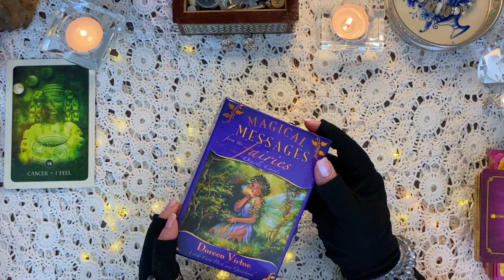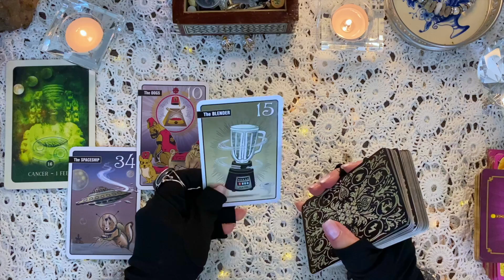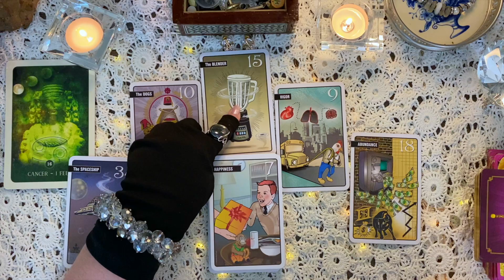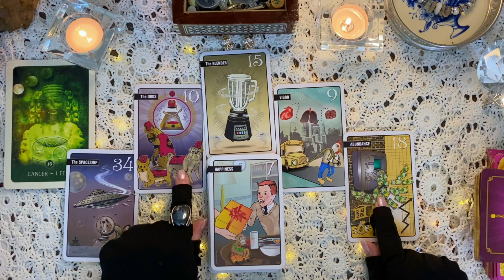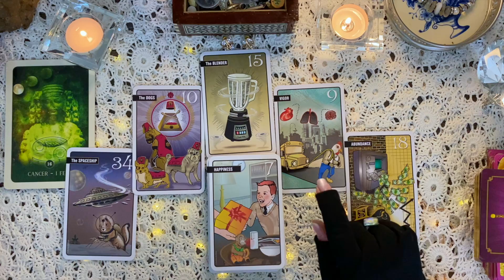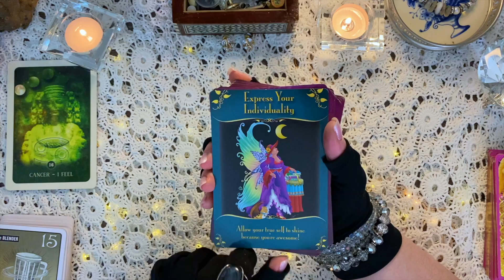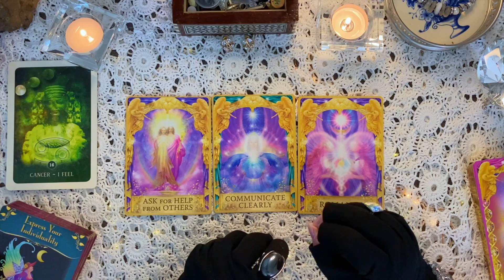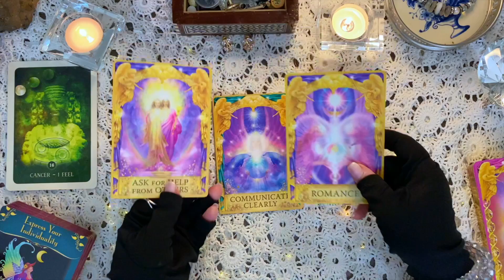🎉 IF TODAY IS YOUR BIRTHDAY - JULY 9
🥳 Happy Birthday! This video is for you if your birthday is July 9.

This video is your birthday gift of a fortune telling message from the universe telling you how your year will go this year, including a special birthday message from the fairies.

So Happy Birthday and enjoy your day!

Cards used in the birthday readings:
🦄 Super Awesome Future! Fortune Cards
🐴 Thelema Lenormand Oracle
🧚🏻‍♂️ Magical Messages from the Fairies Oracle Cards

About me:
☀️ Aries
🌚 Sagittarius
⬆️ Aquarius
🧠 INFJ

Cards used in my readings:
😇 Angel Tarot Cards
🗺 The Enchanted Map Oracle Cards
🐴 Mcphee Archie Super Awesome Future! Fortune Cards
🗣 Every Day Oracle Cards
✨ Healing Light Tarot
💫 Healing Light Lenormand
👑 Magick of You Oracle: Unlock Your Hidden Truths
⚜️ Oracle Belline
🕯 Magickal Spellcards
⛎ Heavenly Bodies Astrology
📜 The Chronicles of Destiny
⚛️ Wonderful Zodiac Fortune Telling Cards
🫀 The Naked Heart Tarot
🧝🏻‍♀️ Madame Endora's Fortune Cards
📗 Madame Endora's Book of Fortunes
🃏 Smith Waite Tarot Deck Centennial Edition
🎴 Pixie's Astounding Lenormand
7️⃣ Oracle of the 7 Energies

2️⃣ iN2IT Contra Versa Tarot Classic - sold out

Remember, it doesn't cost you any more to use my links and I am forever grateful for your tip in appreciation by using my links. Thank you! This is a general reading and not directed at one person. Please do your own research and please use responsibly.